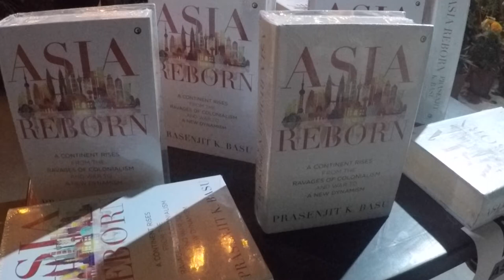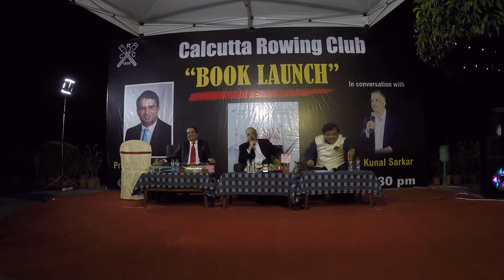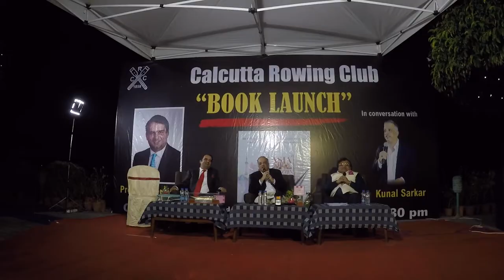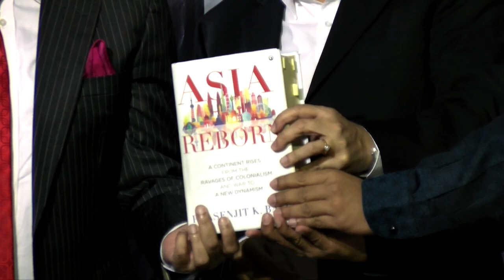In conversation... the little known facts of Asia & India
A hard core economist talks with authority on the unknown history of Asia and India. A must watch... regret the audio quality